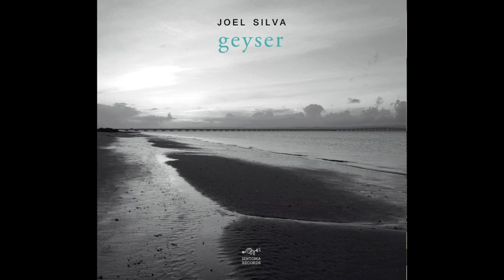Joel Silva - Geyser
João Paulo Esteves da Silva - Piano
António Quintino - Double Bass
Joel Silva - Drums
João Moreira - Trumpet